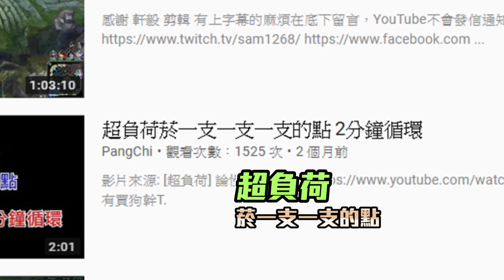LOL精華｜NL｜凱特琳 一隻一隻的點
by毬爺